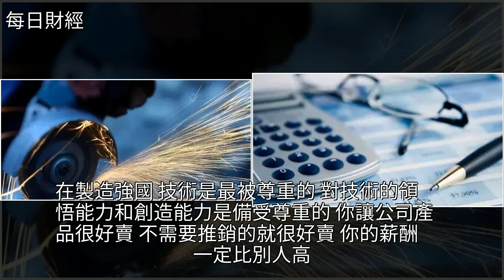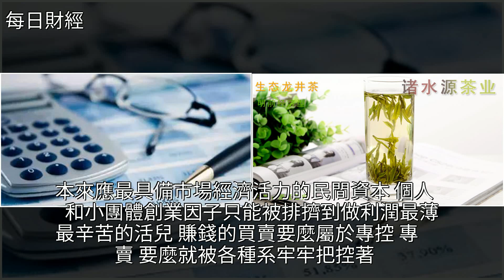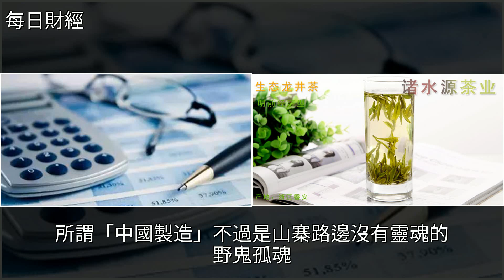中國製造業為何哀鴻遍野，頻繁出現倒閉潮？，[每日財經]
中國製造業為何哀鴻遍野 頻繁出現倒閉潮？ [每日財經]經濟,市場營銷,日本,西湖,龍井茶中國製造業為何哀鴻遍野 頻繁出現倒閉潮？ [每日財經]經濟 市場營銷 日本 西湖 龍井茶